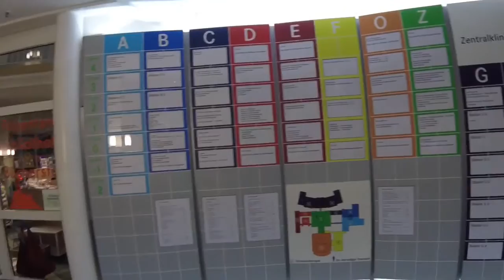Zentralklinik Bad Berka Thüringen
Ein kleiner Rundgang am 18.05.17 um 06:00 Uhr